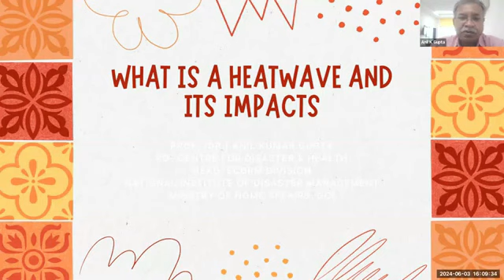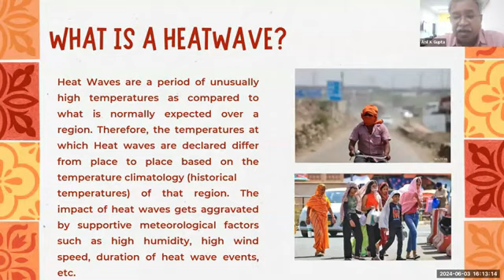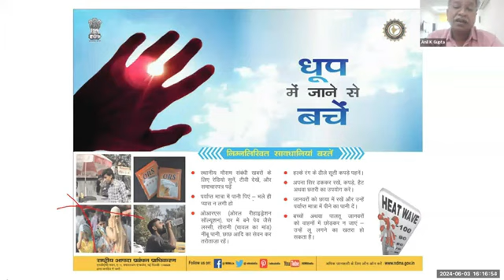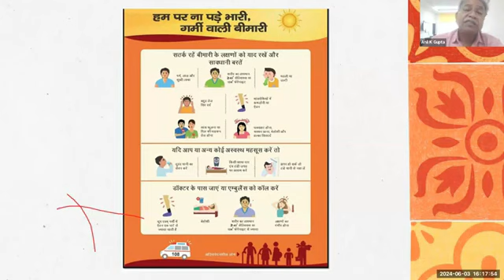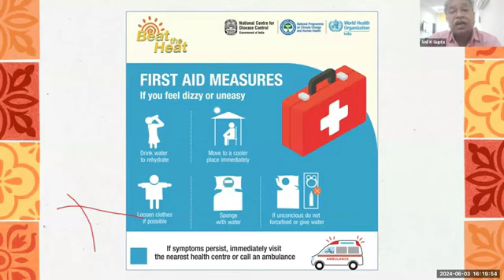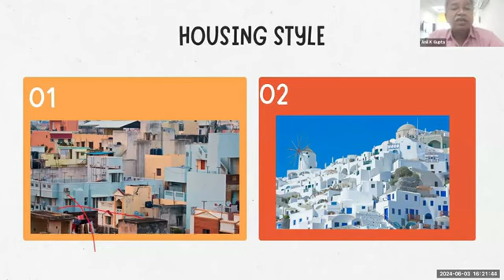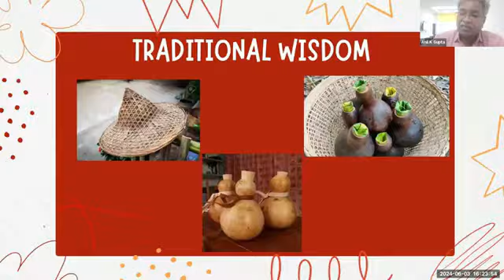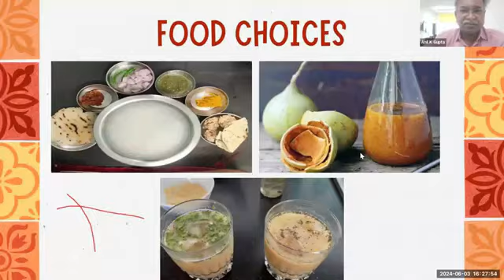Heat Wave Awareness Session - Hindi l Mental Health & Psychosocial Impacts of Heat Wave | DRR | NIDM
Child Rights During Disaster and  Emergencies & Disaster Risk Reduction (DRR)

Well done Tilly-awareness is key! So sad, still to this day. I was on Cocos (K) islands with my family, standing on the jetty when the Tsunami struck. We saw the water do this weird vibration thing, and thought nothing of it. Next morning, all of our friends and family (at 4am) were calling us frantically to see whether we were alive. we were very confused, until we were told to turn the tv on. what a shock. Our deep coastal ridge drop off had saved us from that Tsunami and many more to come. Said- Nephele Moonchild

Disaster Risk Reduction (DRR) Meet on March 10 & 11, 2023

Prime Minister Narendra Modi will inaugurate on March 10, 2023, the third session of the National Platform for Disaster Risk Reduction (NPDRR) where all stakeholders get together to share knowledge and experiences and discuss the latest developments and trends in disaster risk reduction.

The NPDRR session, to be held here on March 10, 2023, will be attended by over 1,000 distinguished guests including Union Ministers, Ministers of disaster Management from States, Parliamentarians, heads of local Self-Governments, heads of specialised disaster management agencies, academicians, representatives from private sector organisations, media and civil society organisations, an official statement said.

The theme of the session is “Building Local Resilience in a Changing Climate”, which is aligned with the 10-point agenda promulgated by the Prime Minister to build local capacities, especially in the context of a rapidly changing disaster risk scenario in the wake of climate change.

Chaired by Home Minister Amit Shah, the NPDRR is a multi-stakeholders national platform characterised by a process where all stakeholders get together to share knowledge, experiences, views and ideas, and discuss the latest developments and trends in disaster risk reduction.